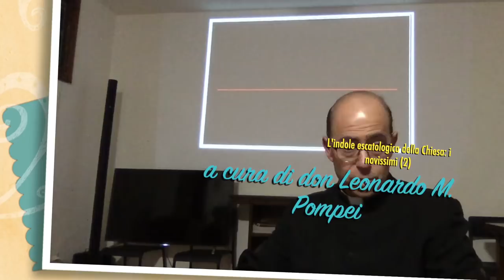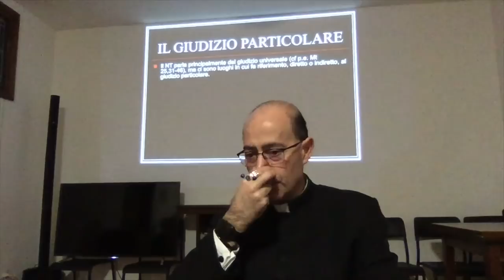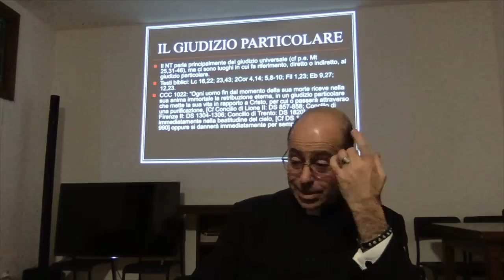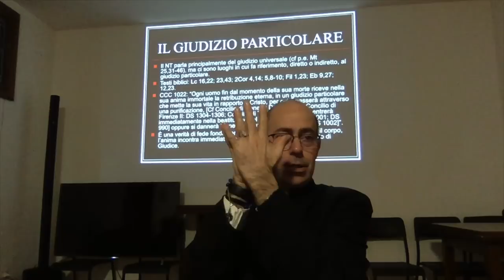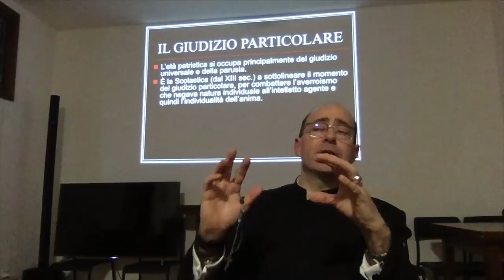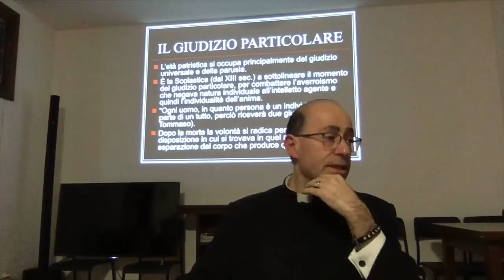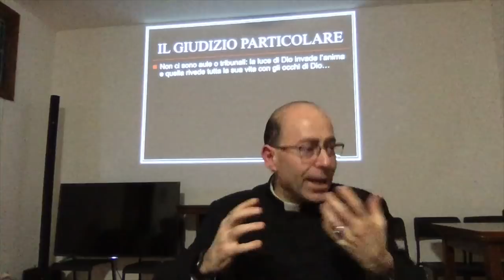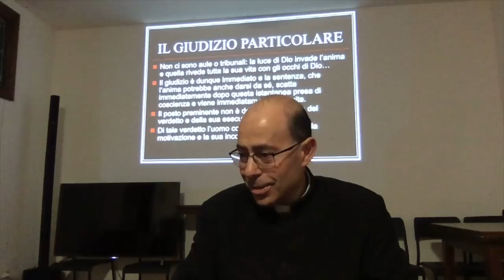Il giudizio particolare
L'indole escatologica della Chiesa e i novissimi. Il giudizio particolare: la vita dell'uomo nella piena verità dinanzi a Cristo e al suo progetto. Che cos'è il giudizio particolare e quali ne sono gli esiti possibili. Cosa succede all'anima dell'uomo dopo la morte. Catechismo degli adulti, Sabato 21 Dicembre 2019